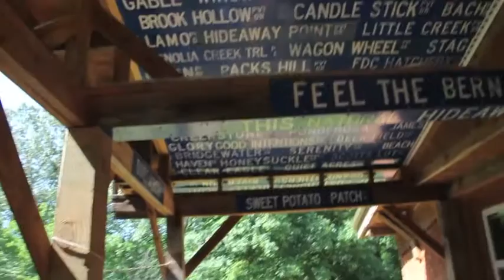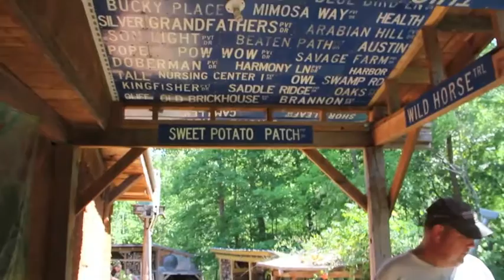AATFP - #117 "Whole World" - Sunday Songwriting - (Aviva and the Flying Penguins)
Yeay! Our first 417hz Sunday Songwriting
Bam!

This Sunday Songwriting features the earthen art of Packy McKibben as well as featuring natural builders James Toye, Kelley Adair and our friends Rayshanda and JR as well as some new friends and a newborn baby who already likes cobbing!